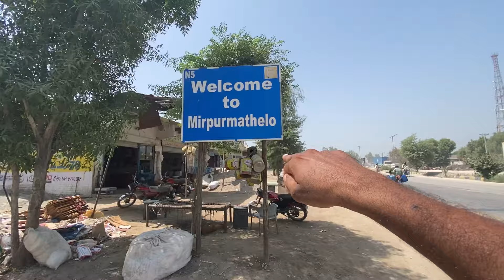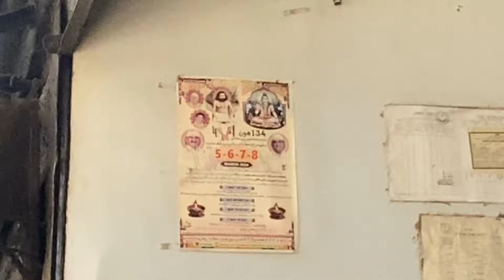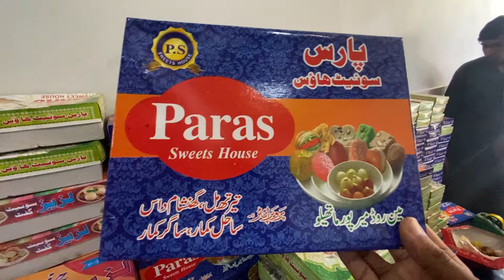Hindus Bakary In Sindh Pakistan || Paras Sweets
Mir pur Mathelo

Mirpur Mathelo is a city in Ghotki District, Sindh province, Pakistan. The city is administratively subdivided into ten union councils. It is the 97th largest city in Pakistan. It is also the location of the archaeological site, Moomal Ji Mari.

Makhan Ram jaipal vlogs